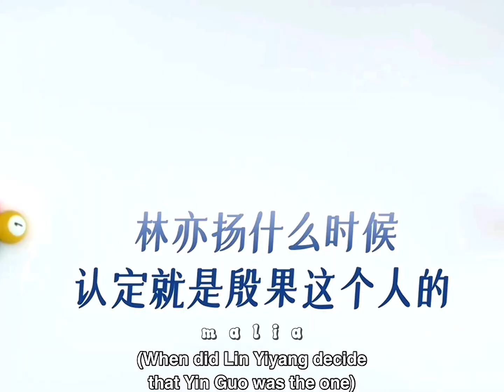All about Wu Lei as Lin Yiyang!